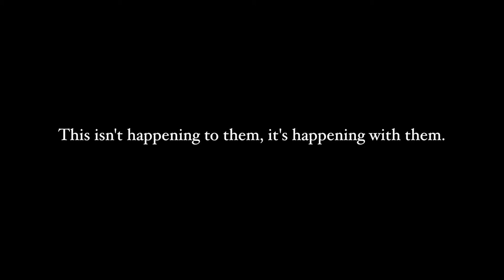Sanfilippo syndrome/Involving siblings in the care of the critically ill child.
Parents of a son with Sanfilippo Syndrome talk about how they talked about Ben with his healthy siblings. We tried to help them understand how it was going to impact them. When we had to decide about spinal surgery, we did involve them in the conversation.  They were older in their teens and we tried to involve them in issues that changed our family structure.  If your child has Sanfilippo or another pediatric life threatening illness, these parents share their perspective, which may help you find your way.  to see more videos.